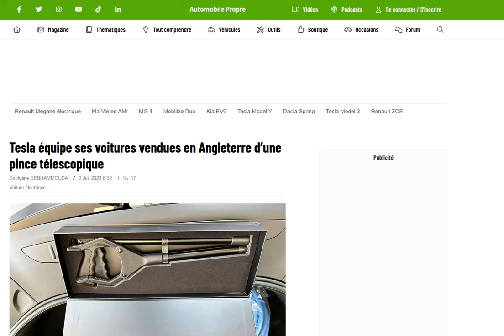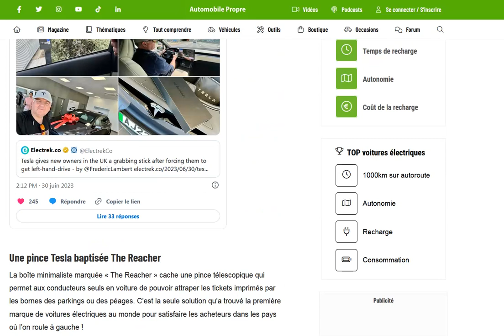Tesla va livrer une pince télescopique au Royaume Uni pour ses Model S et X à volant à gauche !